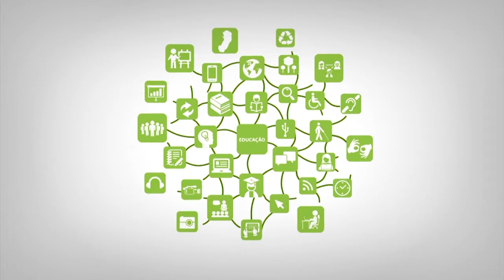Apresentação - Fundamentos Estruturais da EAD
Curso:  TADS
Disciplina: Fundamentos Estruturais da EAD
Professor: Bene Régis Figueiredo